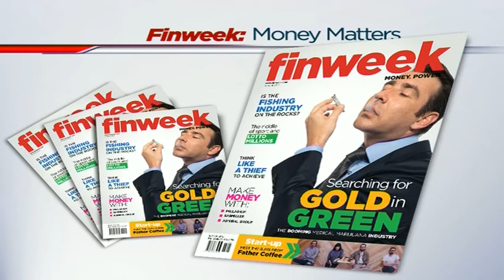Weeding out the facts about medical marijuana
When it comes to terminal illnesses, there is not much that is off-limits in the mind of a sufferer desperate for cure even substances that are considered illegal in most countries. Finweek looks at the prospect of the cannabis plant as a new and growing industry in the international economy. Joining Finweek is Jules Stobbs, the Director of social activism at Fields of Green for All and known for his cannabis activism work as the Dagga Couple and Myrtle Clarke, managing director of Fields of Green for All.